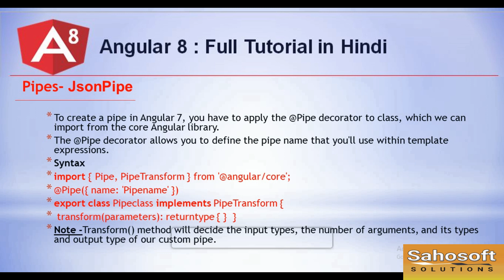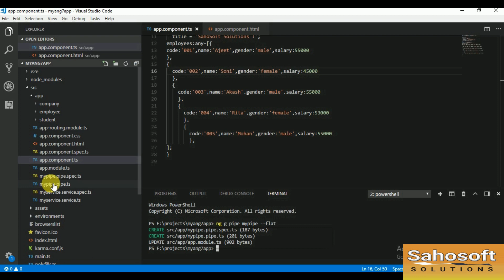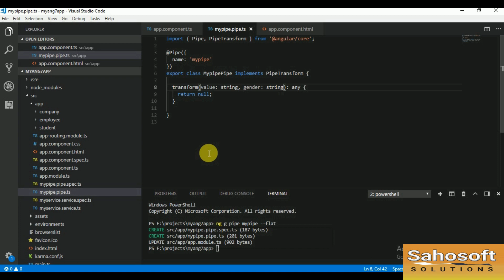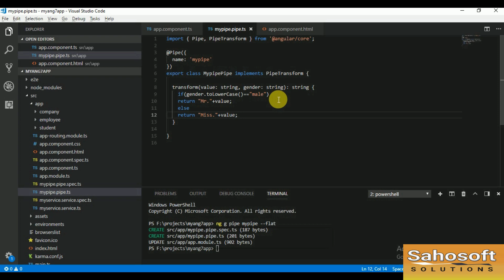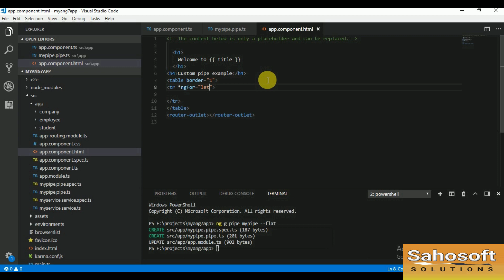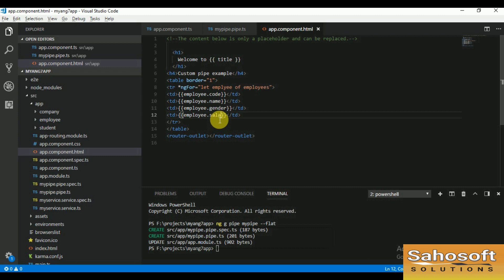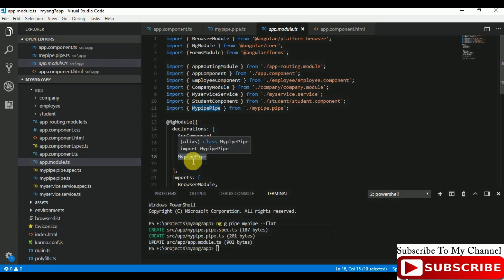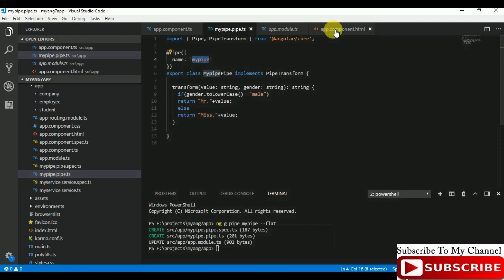Custom pipe in Angular 8 | Angular 8 Tutorial in Hindi